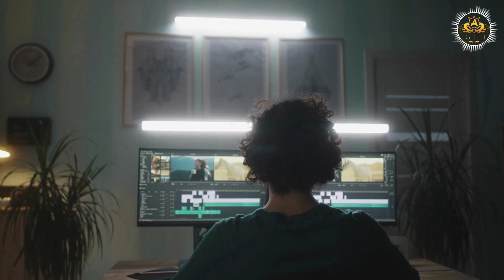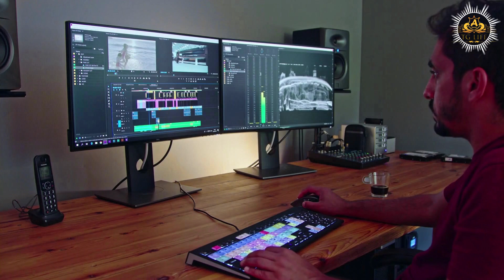My Boyfriend Is Now My Sissy Girl | Amazing Story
We've been dating for a year now, and everything has been going great. He's kind, funny, and handsome. But one day, he told me he had a secret: he wanted to be a sissy girl. I was a little surprised at first, but I was also intrigued. I've always been into crossdressing, so I was excited to help him explore his feminine side.

In this video, we'll share our story of how we turned my boyfriend into my sissy girl. We'll talk about everything from choosing clothes to doing makeup. We'll also share some of the challenges we've faced along the way.

If you're interested in crossdressing, or if you're simply curious about what it's like to be a sissy girl, then this video is for you. We hope you enjoy it!